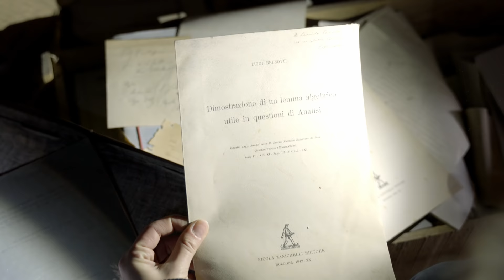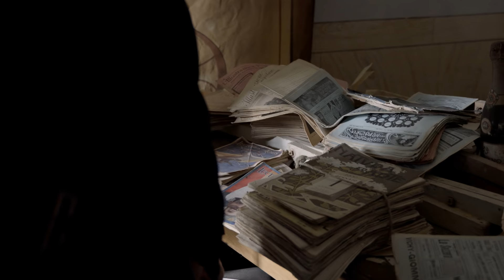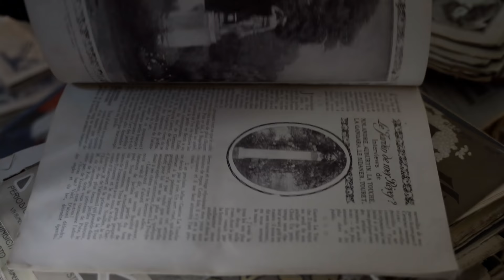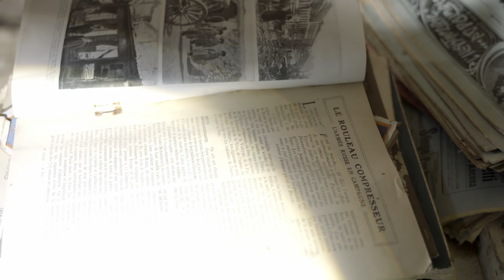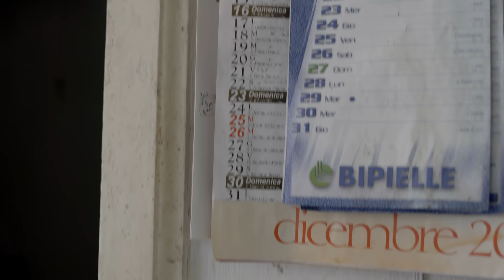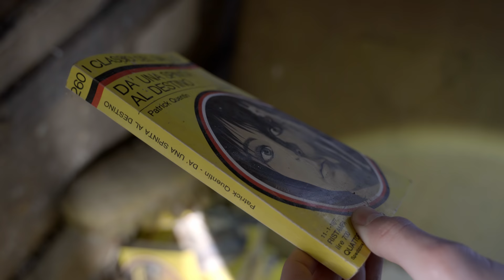Esplorazione Villa Abbandonata del Matematico/Pittore - Urbex Italia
Nel cuore della campagna pisana si nasconde una villa dove il tempo sembra essersi congelato, piena di oggetti che raccontano la quotidianità della famiglia borghese che l'ha abitata durante il 1900 e in particolar modo del capostipite, Leonida, uno dei più importanti matematici del XX secolo, professore universitario dalla grande passione per la pittura e le scienze naturali.

 ATTREZZATURA:
Videocamera principale
Osmo Pocket
Faretti a LED